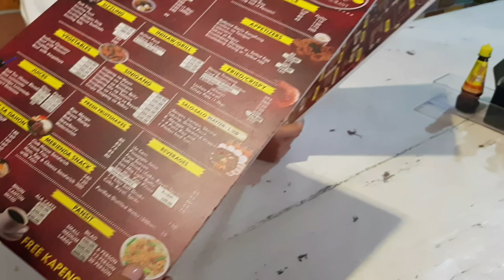Family bonding #8 Treat ko lang sila katas ng unang sahod sa youtube December 23, 2019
kainan na